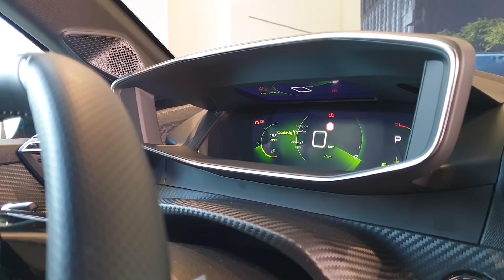Nowy PEUGEOT 208 w Peugeot CARDOM Konin